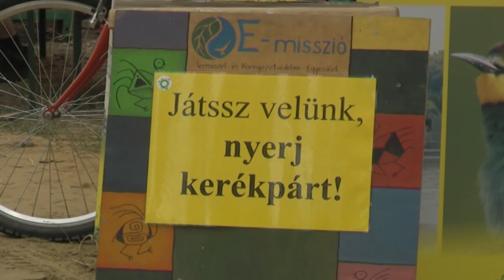Így lesz kerek a világ - Tokaj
Így lesz kerek a világ! Ember és természet harmóniában...